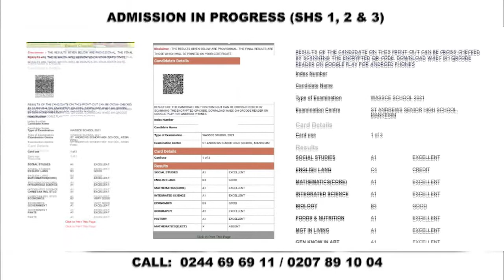St. Andrews SHS Full Video 2022